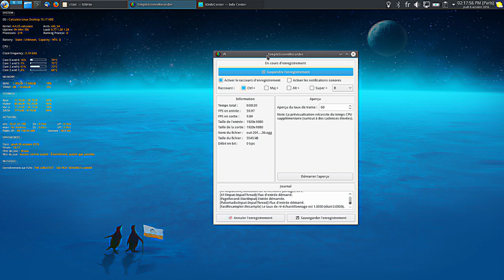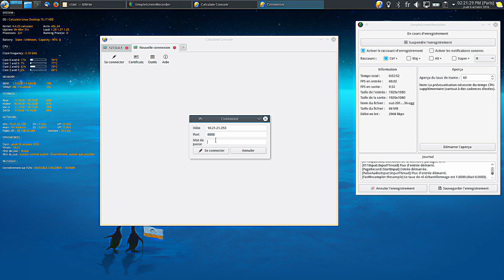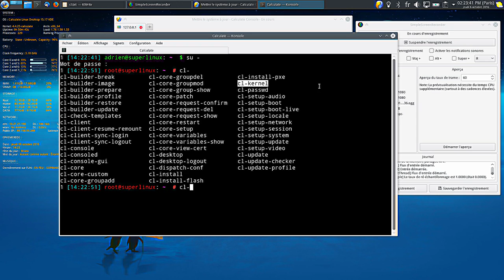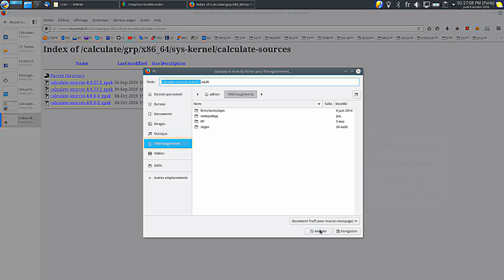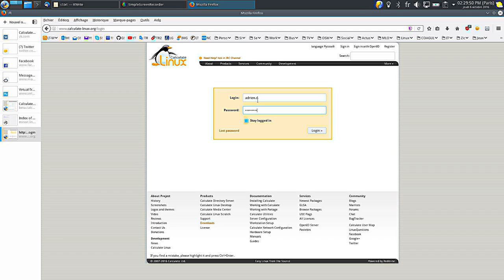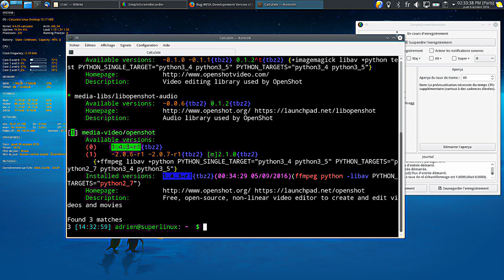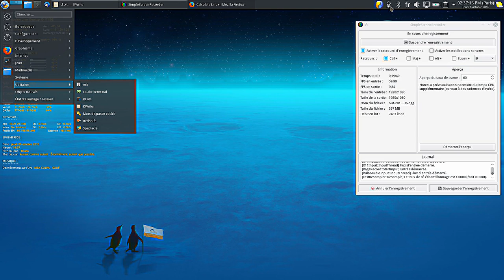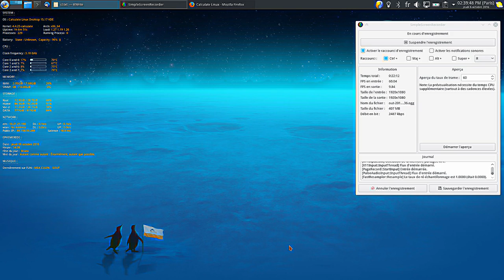CalculateLinux : ma distribution que du bonheur !